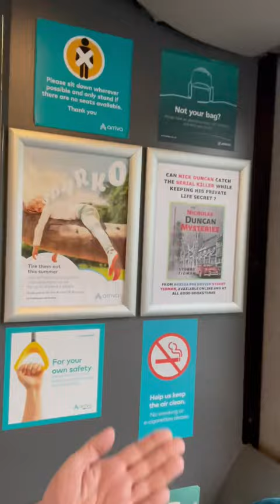Nicholas Duncan Mysteries : Everyday Arriva Midlands Bus Promotion Advertising